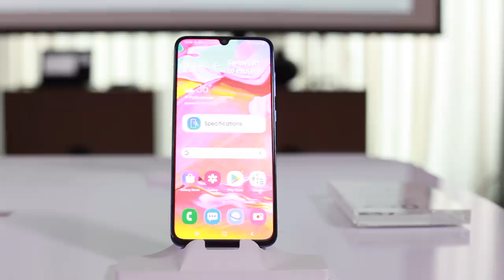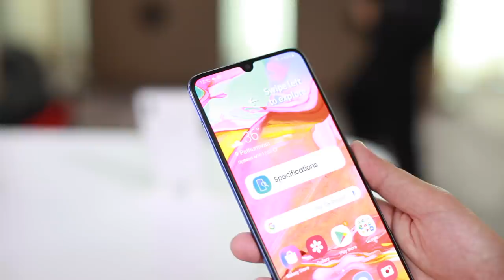Samsung Galaxy A70 - Hadir Dengan Bateri Berkapasiti 4500mAh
Samsung Galaxy A70 merupakan satu lagi telefon pintar baru yang hadir daripada Samsung dibawah siri Galaxy A. Ia hadir dengan pelbagai spesifikasi pertengahan tinggi, termasuk penggunaan bateri berkapasiti 4500mAh. Ia dijangka di Malaysia pada penghujung Mei atau awal Jun 2019 kelak.